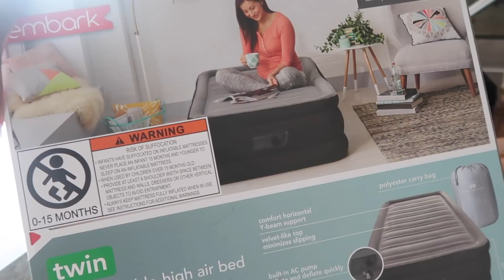MY FIRST NIGHT IN MY APARTMENT + VENTING💖